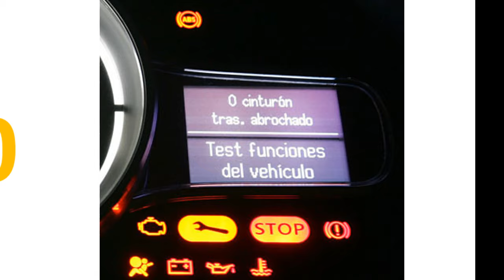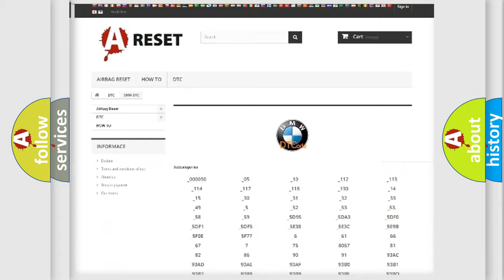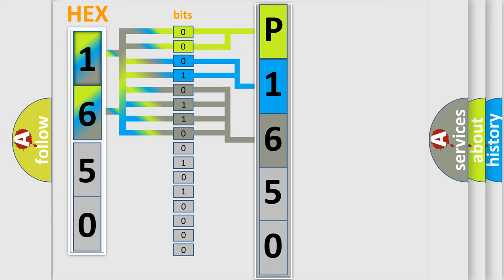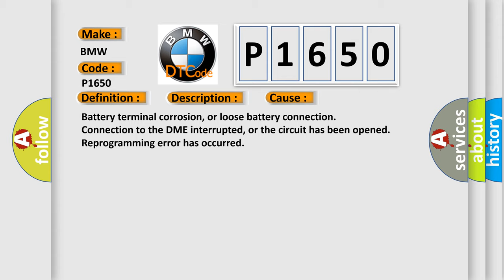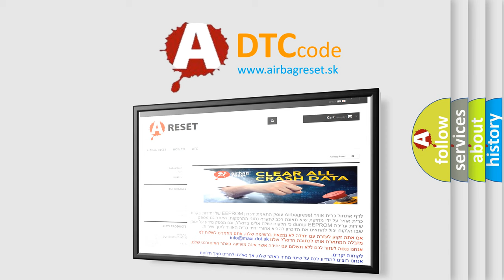DTC BMW P1650 Short Explanation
Contents:
0:21 Basic DTC analysis according to OBD2 protocol standard.
1:48 Insight into programming
2:58 A diagnostically understandable description of the Diagnostic Trouble Code
3:05 Basic error definition

Make
BMW
Code
P1650
Definition
Start While Engine is Running
Description
Engine speed must be at least 1200rpm, the starter is engaged with the engine running and the DME detected an internal memory fault This code will set if KAPWR to the DME is interrupted at the initial key on Check the starter and the starter relay and
Cause
Battery terminal corrosion, or loose battery connection
Connection to the DME interrupted, or the circuit has been opened
Reprogramming error has occurred